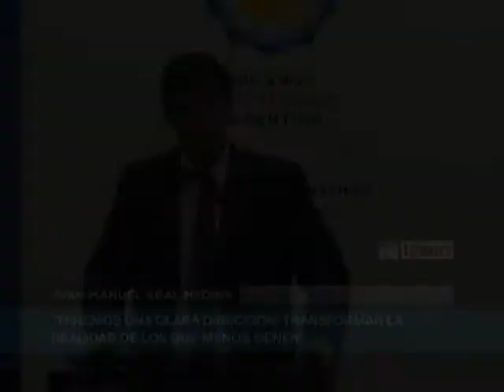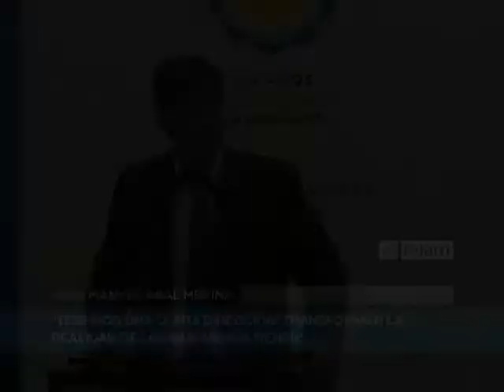"Ante cualquier fisura, los sectores conservadores van a destruir todo lo construido en estos años"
De Vido: "Ante cualquier fisura, los sectores conservadores van a destruir todo lo construido en estos años"

    El ministro de Planificación, Julio De Vido, consideró hoy a este año electoral
"como muy importante para el futuro de la Patria" y sostuvo que hay "sectores políticos conservadores y monopólicos que ante cualquier fisura de nuestro lado van a destruir todo lo construido durante estos años en beneficio del pueblo".
    "Este es un año electoral muy importante para que el proyecto no solamente no se debilite sino que se fortalezca y que la Presidenta tenga la capacidad y la iniciativa política necesaria para seguir profundizando la transformación en la Argentina y seguir afectando los intereses de los monopolios", señaló De Vido, durante el acto de firma de convenios para la ejecución de obras de infraestructura para municipios de Santiago del Estero.
    Agregó que "siempre hemos ido para atrás cuando aparecieron gobiernos conservadores, promonopólicos: siempre lo primero que se ha afectado y se ha quitado son los derechos de los más pobres y de los más humildes".
      Por otra parte, el Jefe de Gabinete, Juan Manuel Abal Medina, afirmó que "transformar la realidad de los argentinos es una dirección política" y que ello "tiene que ver con transformar la vida de los que menos tienen, de los más humildes".
    "Y en esta tarea hay que tocar intereses, ya lo decía el general (Juan Perón), nadie puede hacer tortilla sin romper algunos huevos. Y acá lo que estamos haciendo es precisamente eso: a muchos factores de poder le estamos haciendo eso y por eso salen a criticar como lo hacen porque estamos encaminando a la Argentina para los 40 millones de habitantes", opinó Abal Medina.